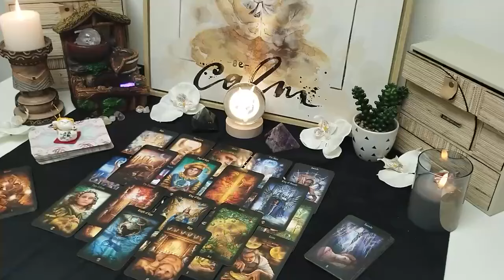LEO♌️ PEOPLE IN SHOCK 😲 THEY EXPECTED YOU TO FAIL AFTER HURTING YOU BUT YOU WIN INSTEAD! NOVEMBER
Leo Love
Leo 2024
Leo today
Leo NOVEMBER